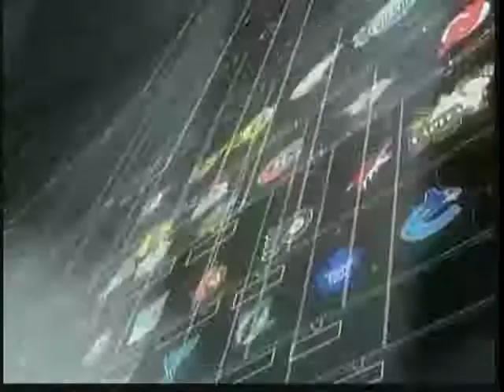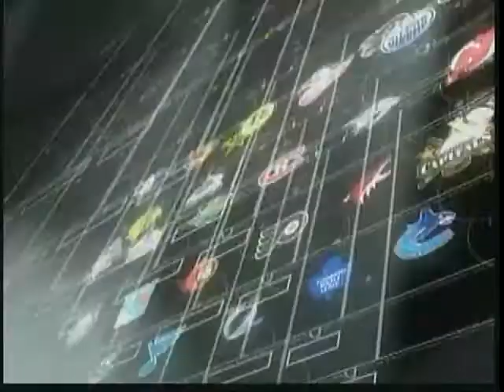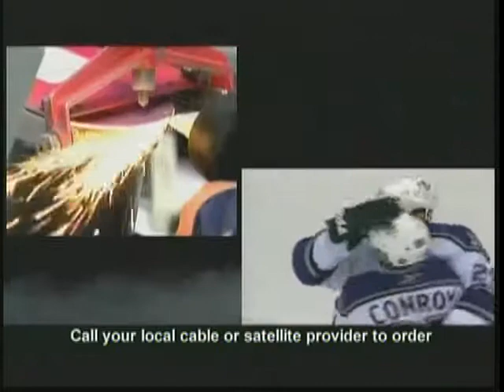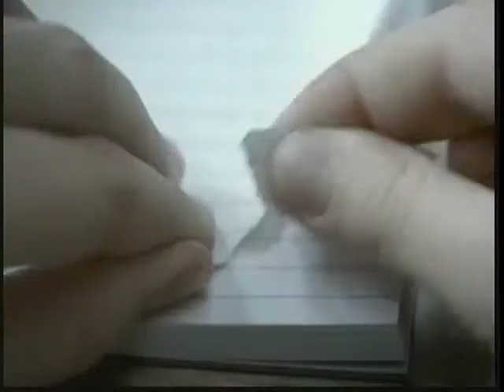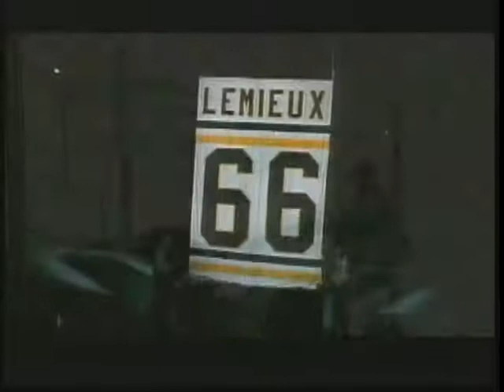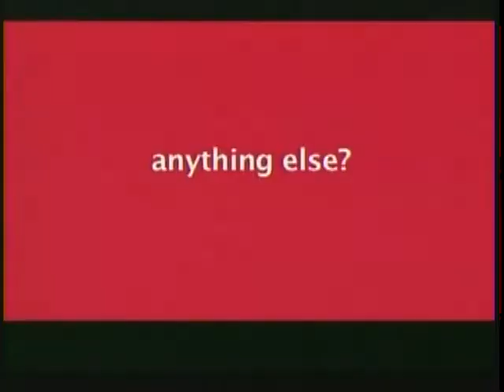Philadelphia Flyers vs Montreal Canadiens. 11 may 1989